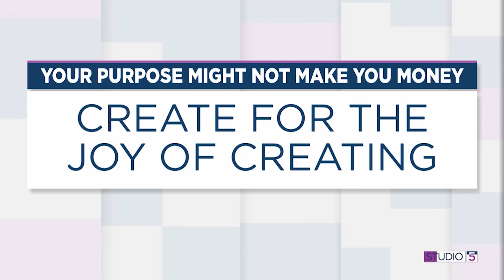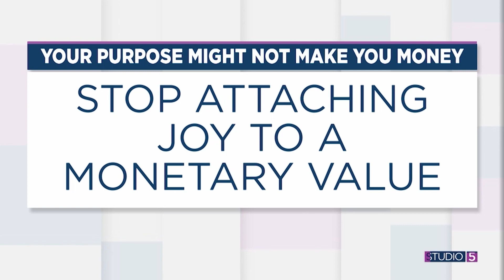Your hobby doesn't have to be a side hustle! 3 ways to allow it to simply make you happy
Tracy McCubbin shares that it's okay to create something without selling it and to allow a hobby to simply make you happy.

Find more advice from Tracy on Instagram, @tracy_mccubbin.